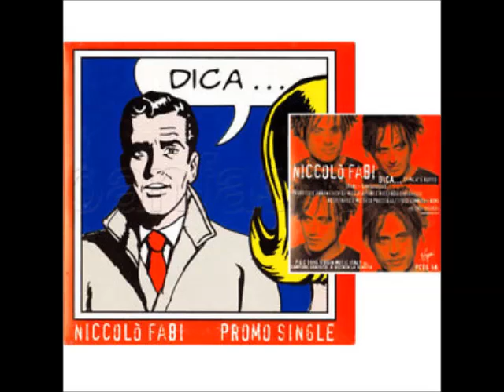Niccolò Fabi - Dica